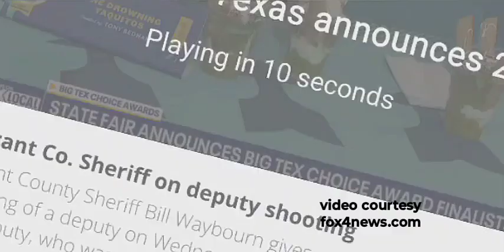Tarrant County Sheriff Bill Waybourn on deputy that was shot 8-7-24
A Tarrant County, TX deputy,  Todd Tipton, was shot and injured in the line of duty today while serving sexual assault of a child warrants on a 40 year old suspect today, 8-7-24. Sheriff Bill Waybourn gives an update. The suspect is deceased and has not been identified. Deputy Tipton suffered 3 grazing injuries and has been released from the hospital already.